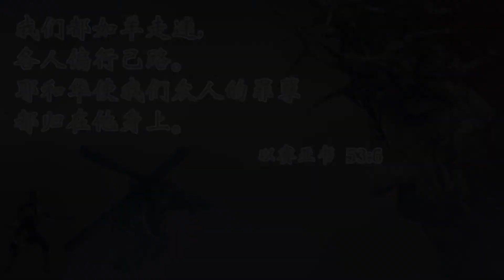“All We Like Sheep” ”如羊走迷”